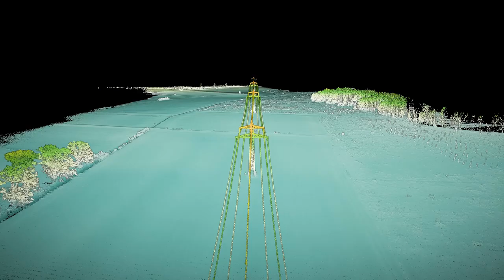Quantum-Systems Qube 640 LiDAR Payload